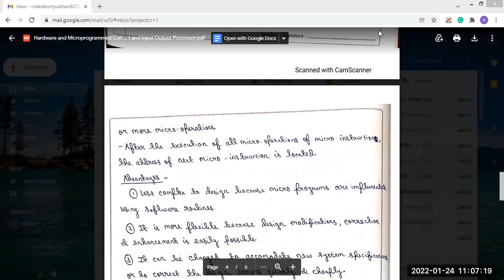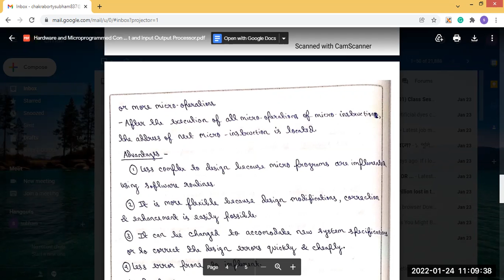Computer Organization & Architecture (CS 501) Class Session 2 Lect-30 on 24.01.2022